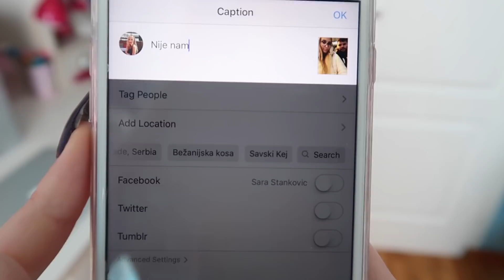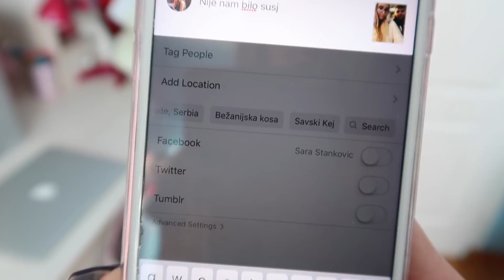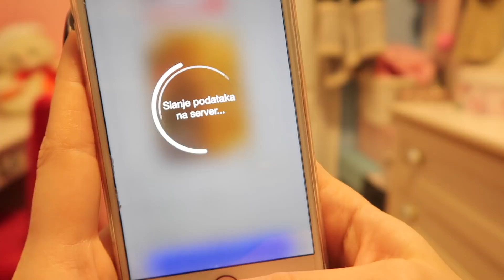TOP 5 NACINA KAKO DA (PO)KAZETE SIMPATIJI DA VAM SE SVIDJA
PROMO KOD: LOVE20 za 20% popusta na kupovinu bilo koje 2 maske. Vazi do 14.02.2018.

 💜About me:

21 years old